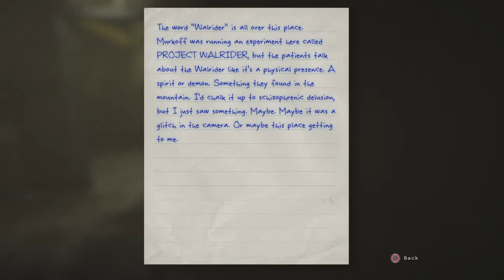Outlast Ep 3 LEAVE ME ALONE....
Here we go guys another series!! i really love and hate this game.. i love horror but i get scared so easily.. and i never passed it because i got to scared to pass it but here i am giving it another go.. dont for get to subsribe and hit that like button thank you!!

is a first-person survival horror video game developed and published by Red Barrels. The game revolves around a freelance investigative journalist, Miles Upshur, who decides to investigate a remote psychiatric hospital situated deep in the mountains of Lake County, Colorado. The Whistleblower DLC centers on Waylon Park, the man who led Miles there in the first place.
Outlast was released for Microsoft Windows on September 4, 2013, PlayStation 4 on February 4, 2014 and for Xbox One on June 19, 2014. Outlast received generally positive reviews from critics, and it was praised for its horror elements and gameplay. Linux and OS X versions were later released on March 31, 2015.[1] As of October 2016, the game has sold four million copies overall.[2]